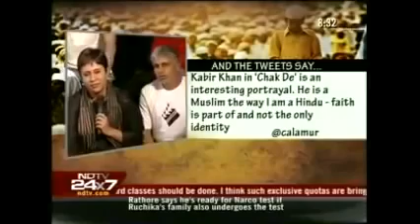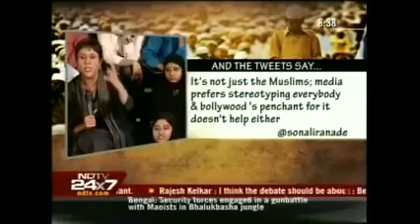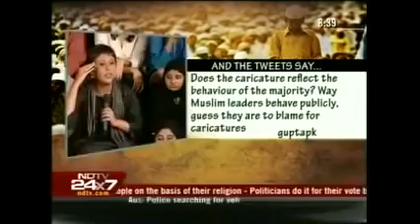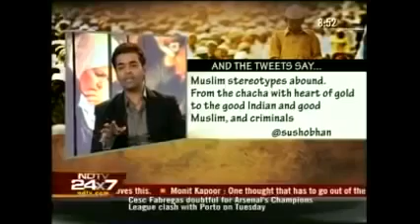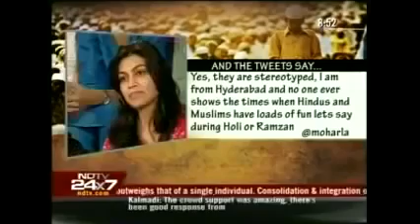Shahrukh Khan,Dr Zakir Naik,Soha Ali Khan on NDTV with Barkha Dutt Full Video 360p